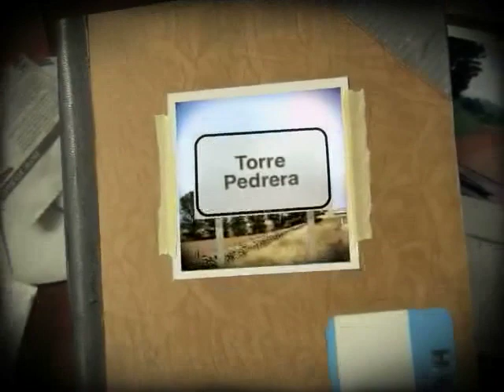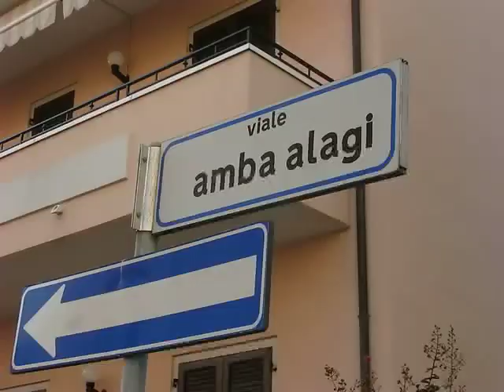WORLD SERIES ALL'HOTEL CONTI s01e02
La seconda scoppiettante puntata della sit-com più amata dalla nazionale italiana di baseball